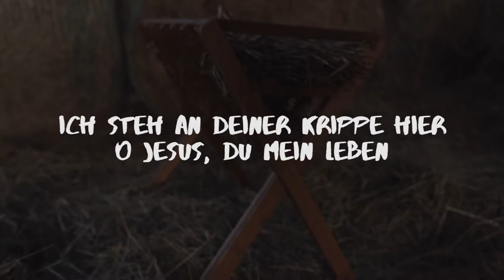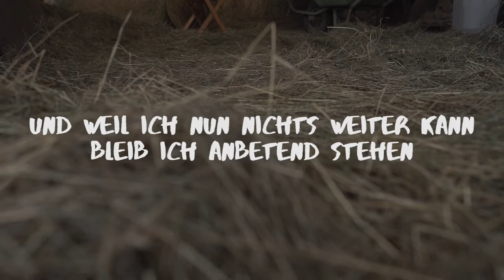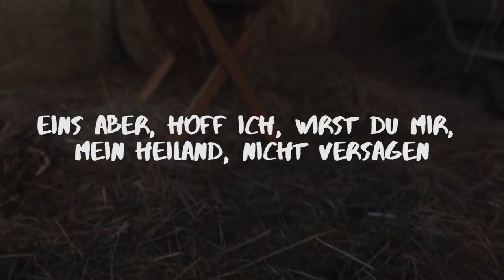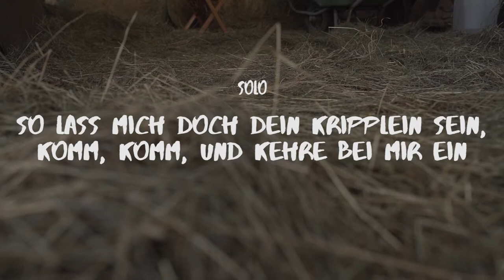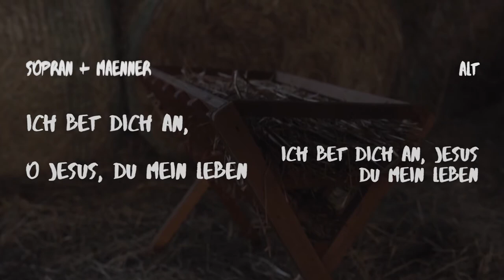Sopranstimme-Übevideo von "Ich steh an deiner Krippe hier" | YOU/C - Sing-Community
Viel Spaß beim Mitsingen!

Die zwei- bis dreistimmigen Noten, die Lyrics & das Chordsheet gibt es

ICH  STEH AN DEINER KRIPPE HIER - SOPRAN-ÜBETRACK

Text: nach Paul Gerhardt
Producer, Mix & Master: Benjamin Burbulla
Executive Producer & Chor-Arrangement: Benjamin Steinhoff
Vocal-Recording: Kilian Mohns
Copyright: YOU/C

Kamera: spechtperspektive (Tim-David Specht)
Schnitt: Maren Zipperlen & spechtperspektive (Tim-David Specht)

Solisten: Ella Emilaine Courtin, Tabea Wieland & Vanessa Steidl

Chor- & Projektleitung: Benjamin Steinhoff

„YOU/C harmony“ sind:
Fiona Aberle, Tabea Ahmed, Ella Emilaine Courtin, Lea Diether, Michal Diether, Tom-Luca Dogaru, Sarah-Maria Fengler, Pia-Mabel Hinrichs, Friedens Kisalu Emmanuel, Ben Klein, Marcella Knorpp, Immanuel Mauz, Finja Neumann, Jan-Philipp Pfeiffer, Katharina Riek, Ann-Kathrin Schilling, Vanessa Steidl, Romy Stein, Johannes Weller & Tabea Wieland

Vielen Dank an Sam Soiné und den Philadelphia Bioland Bauernhof in Leonberg, dass wir dort drehen durften.

Alle Aufnahmen fanden unter den zum Aufnahmezeitpunkt gültigen Coronavorschriften statt.

“YOU/C – Sing-Community”, die neue Arbeit im Rahmen von “musikplus” beim Evangelischen Jugendwerk Württemberg (EJW) und der Evangelischen Landeskirche Württemberg, will Jugendliche für das (gemeinsame) Singen begeistern und in einer Community miteinander vernetzen. Bestehende Teenie- und Jugendchöre will YOU/C unterstützen und dabei helfen, dass neue Chöre entstehen oder einfach Jugendliche zum Singen finden. Dafür wird jeden Monat ein großes Materialpackage mit Tutorials und innovativen Zusatzmaterialien zu einem attraktiven Song als freshes, zwei- bis dreistimmiges Chorarrangement – eine bunte Mischung aus modernen und älteren Songs in Remixversionen – online bei YouTube veröffentlicht, das Interesse weckt, Spaß vermittelt, Gottes Liebe spürbar macht und beim Singen und Üben der Songs unterstützt.

Inhalt eines Materialpackage:
- Musikvideo (YouTube) und Track zum Streamen und Kaufen auf allen gängigen Streaming- und Downloadplattformen
- Karaoke-/Playback-Video
- Videos mit Einzelstimmen zum Einprägen und Üben
- Choreographie-Video mit Erklärung
- Songstory-Video + Songimpulse von verschiedenen Referent/innen als Dokument
- moderne, spielerische Einsingübung
- Songlearning-Konzept über vier Wochen inkl. Probenabläufen, Games usw. als Dokument
- Noten, Chordsheet und Songtext